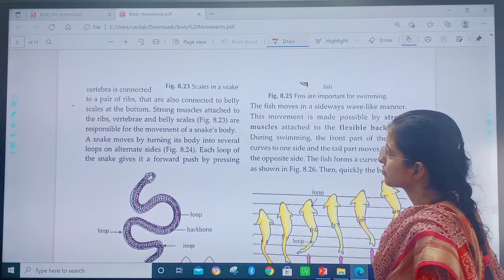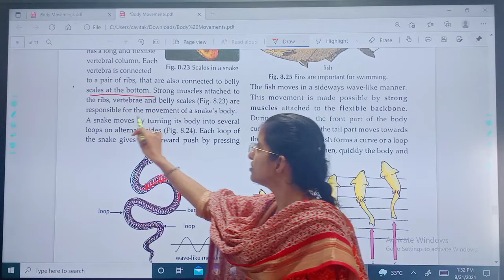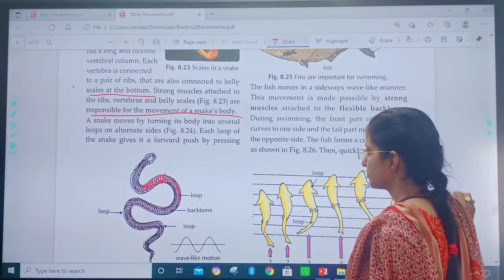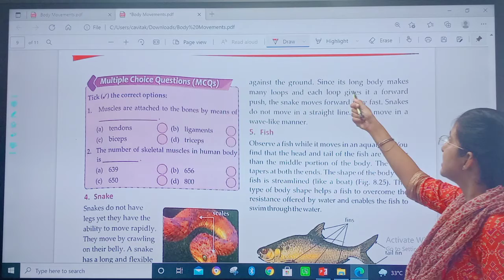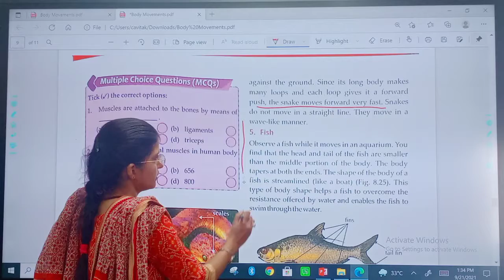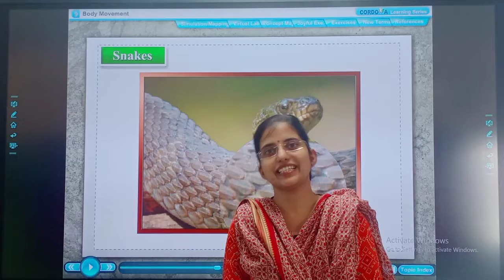23.09.21 // GRADE : 6 // SCIENCE // MOVEMENT OF SNAKE 🐍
GRADE : 6 // SCIENCE // MOVEMENT OF SNAKE 🐍